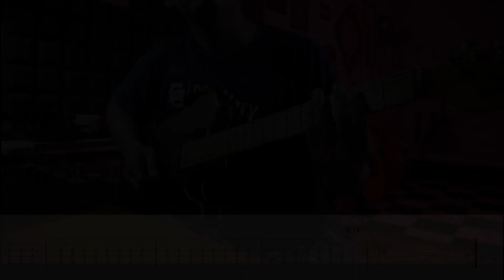EDANE - Rock In 82 ( Solo with tab)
selamat mencontek..

Gear :
Schecter PT